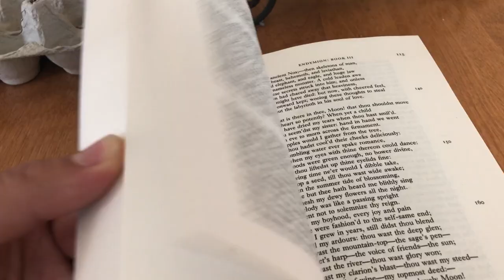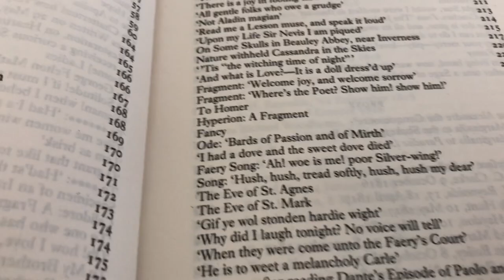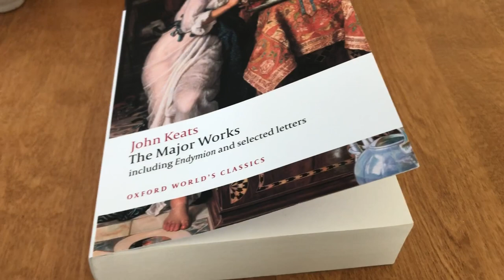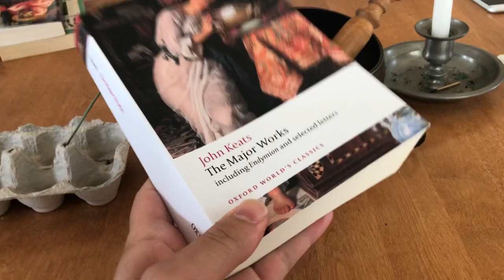New Keats Book!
Edited by Elizabeth Cook
Ordered this Keats book from Seminary Co-op in Chicago. 667 pages.
Only one poem with a title beginning with the letter k
Contains rejected prefaces and poems from dreams that were written as part of contests. Notes are good and make reference to the Milton Keats would have known and thought about. Wallace Stevens via Helen Vendler got me very excited about this one.